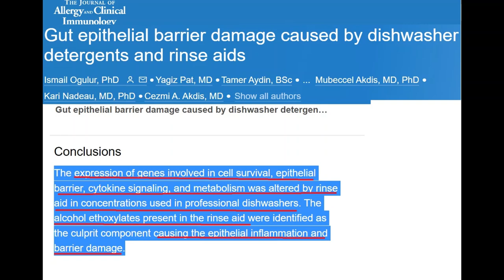Singtao radio May19 2023 dishwashing rinse aid alcohol ethoxylate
If you really want to know if your water is going to affect your plumbing, you can check the water tank. After doing this, you may not want to leave those stain marks on the dishes. But is using rinse aid a good alternative? Studies show otherwise. It is best to wipe it down right away with a clean dedicated cloth.